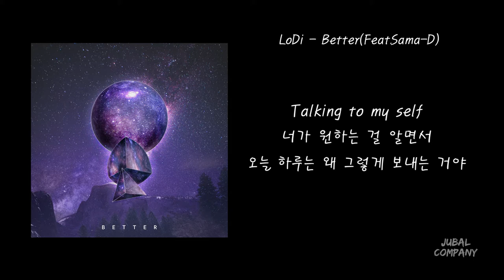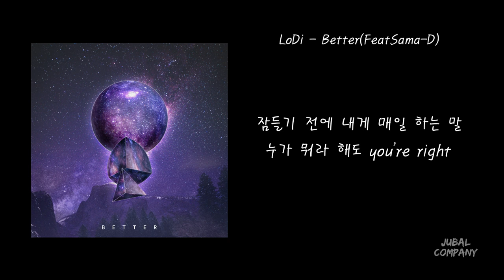[가사 | Lyrics] LoDi - Better(Feat.Sama-D)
[가사] LoDi - Better(Feat.Sama-D)
[Lyrics] LoDi - Better(Feat.Sama-D)

Lyrics by LoDi, Sama-D
Composed by LoDi, Sama-D
Arranged by LoDi
Mixed & Mastered by R-EST @SoundWaveLab

Music Distribution Company - Soribada/소리바다(@soribada_music)